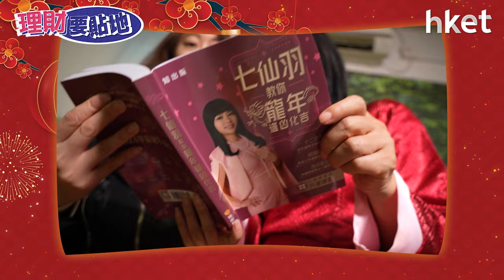【理財要貼地】龍年邊個生肖免疫系統易出問題？ 屬中上運程生肖有邊啲？七師傅同你逐個睇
上集七師傅跟大家分享了龍年最旺的3個生肖，今集《理財要貼地》七師傅繼續跟大家說說屬於中上運程的生肖有哪些？哪些地方最有利？哪些地方容易出現問題？大家可以及早防備。